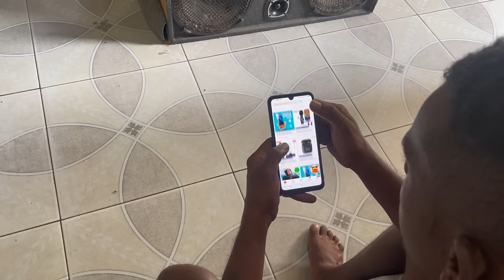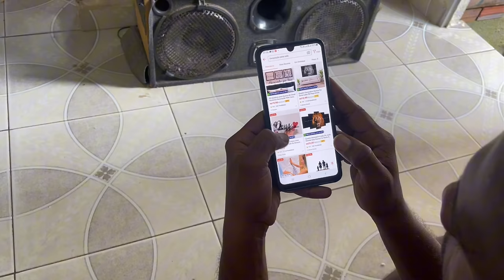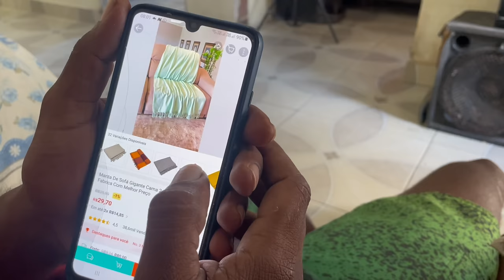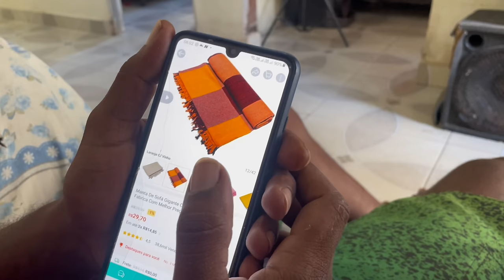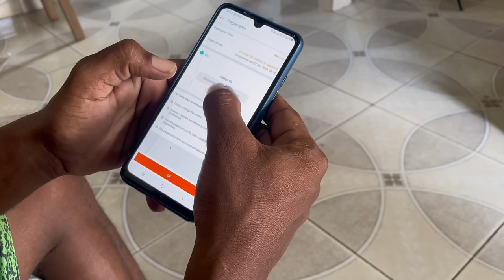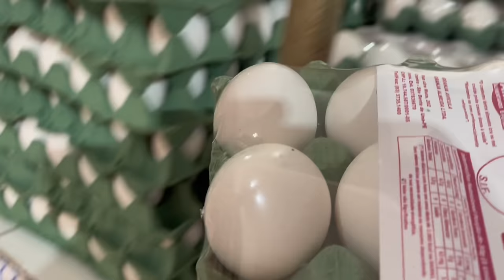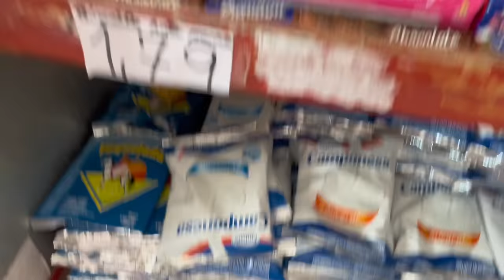O QUE COMPREI COM 60 REIS SERÁ QUE DEU PRA MUITA.COISA? COMPRINHAS PARA O LÁR 🥺